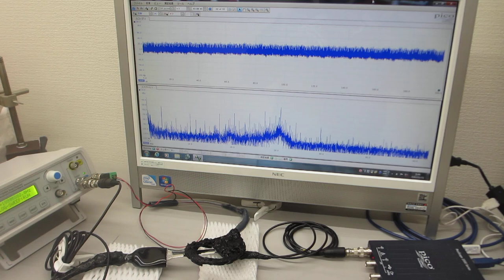超音波の非線形スイープ発振制御実験（超音波伝搬特性テスト）